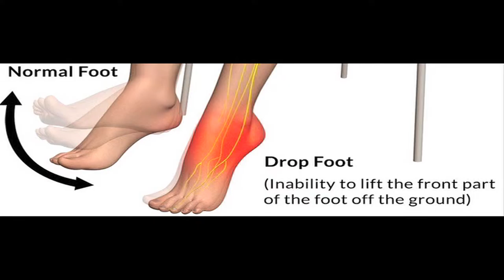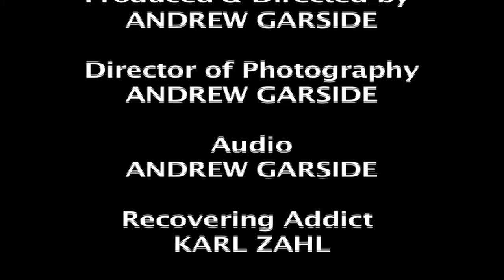Karl's story by Andrew Garside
My directorial debut
TV 135
Fall 2015